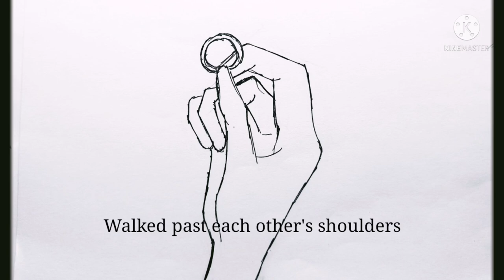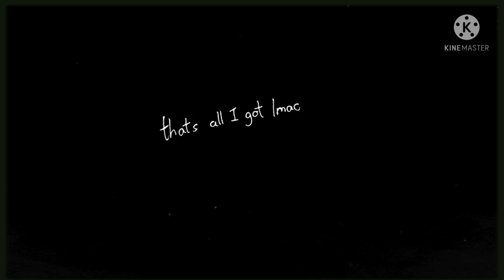veil | Beeduo animatic (Dream SMP)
you have no idea how much i've wanted to make an animatic with this song